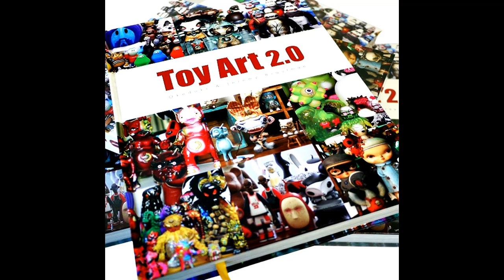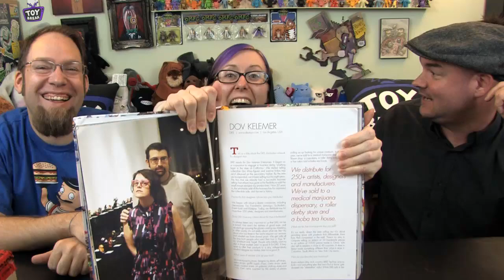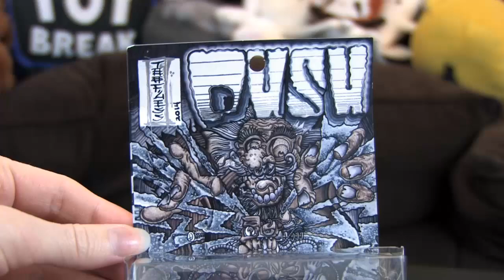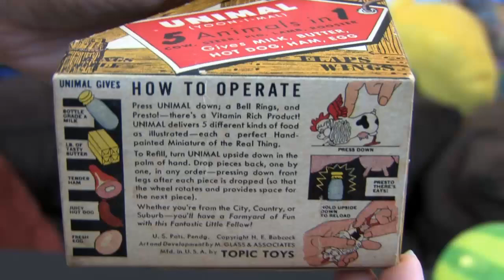Toy Break 317 : Pencil-vania!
Attaboy drops by with some incredible toys of yesteryear and much more!